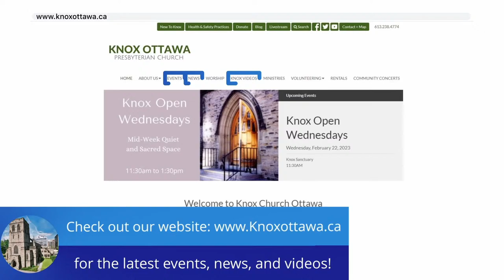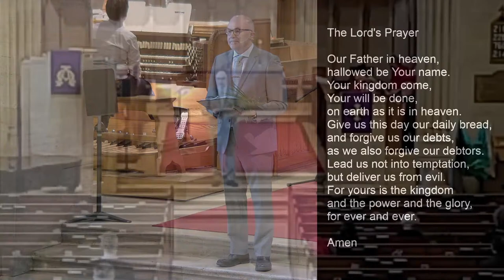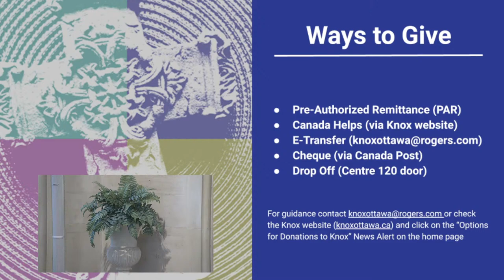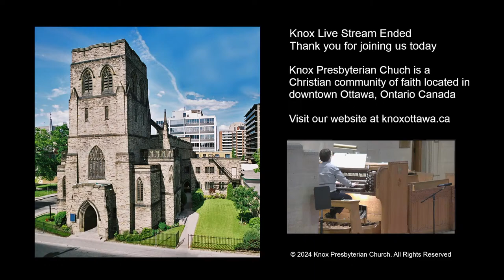Sunday Worship at Knox - March 24, 2024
It's Palm Sunday this weekend and the beginning of Holy Week. Upon entering the sanctuary Sunday morning, everyone will be given a palm branch and is encouraged to wave it during the traditional Palm Sunday processional hymn "Hosanna, Loud, Hosanna!" Sunday's sermon is "Where are You in the Crowd" based on readings from Zechariah 9:9-10 and Mark 11:1-11.

Our back camera has been damaged and is not functional right now, please be patient as we work with back-up technology and look for a replacement.

for more information!